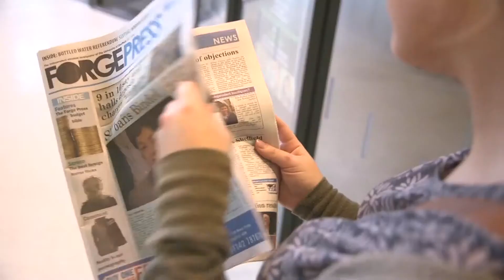Social Sciences | Sheffield International College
At The University of Sheffield International College we provide foundation and pre-master courses in Business, Law and Social Studies. In this video we talked to Masoud Rajabi, Academic Tutor of Social Sciences at the College. He told us how the subject sets students up for many different careers, and why Sheffield is the perfect place to study it.